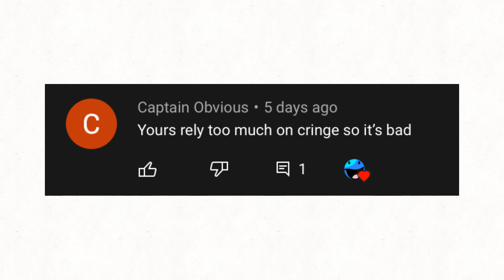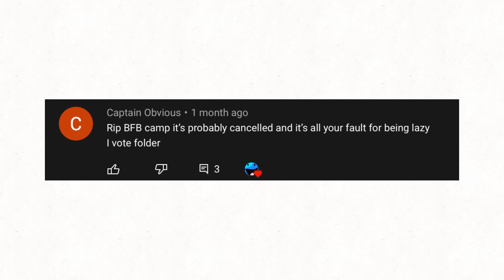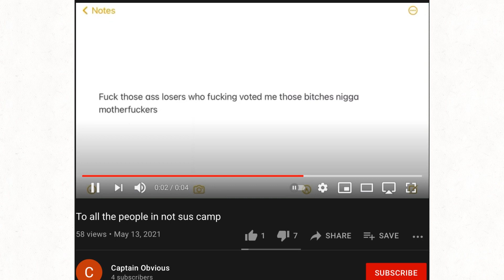Captain Obvious Being Insufferable For 2 1/2 Minutes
She’s honestly the reason I hate most children under the age of 10.